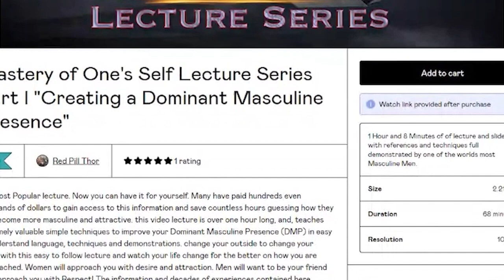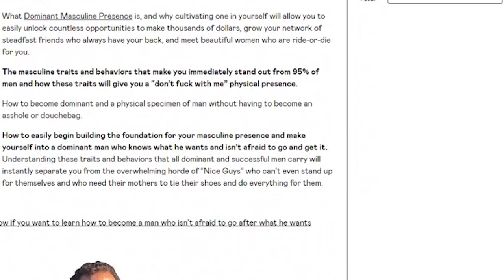Some Men Will Not Want To Hear This1080p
​ @Glenn Lawrence  and  @Phil Foster  discuss some facts that some men will not like...